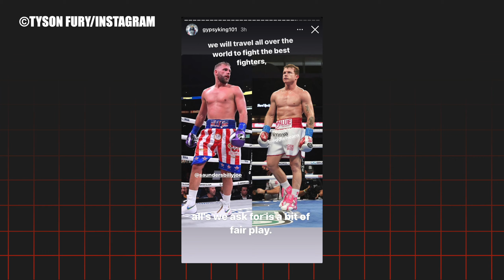Billy Joe Saunders AMENAZA CON CANCELAR SU PELEA Ante Canelo!